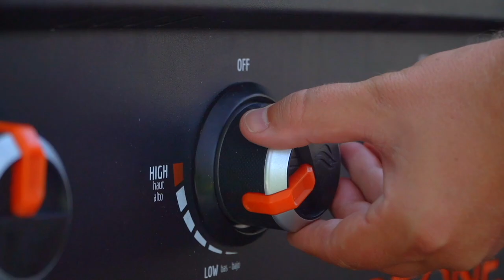How To Make a Chicken Crunchwrap Supreme With Pineapple Pico | Cook Eat Repeat | Blackstone Griddle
You know what a crunchwrap is, now take your crunchwrap to the next level with this incredible recipe! Nate will help you put a delicious restaurant twist on this crunch wrap!

Pineapple Chicken and Adobo Crunchwraps
Recipe by Nathan Lippy

Servings: 4

Ingredients:
4-6 boneless, skinless chicken thighs
3 slices of pineapple
2 thick slices of red onion
2 jalapeno peppers, sliced in half lengthwise
2 limes
½ cup sour cream
1 tablespoon adobo
2 tablespoons beer
½ bunch of fresh cilantro
4 extra-large flour tortillas
2 cups shredded cheese
4 street taco size corn tortillas
Blackstone Tequila Lime Seasoning
Olive oil

Directions:
1. Heat your griddle to medium-high heat, add a bit of olive oil and the chicken. Season generously with the Blackstone Tequila Lime Seasoning. Toss to evenly coat and cook for 4-5 minutes.
2. To the other side of your griddle, preheated to medium-high heat, add a drizzle of olive oil, the pineapple, red onion, jalapeno and lime (cut side down). Cook for 3-4 minutes or until the vegetables are caramelized. Flip and cook another 2 minutes.
3. Add a squeeze of lime over the chicken and toss to evenly coat. Once the chicken is fully cooked, remove from the griddle and chop small.
4. Remove the vegetables and pineapple from the griddle and chop everything together with a squeeze of lime juice.
5. In a small mixing bowl, add the sour cream, adobo, beer and a bit of the Tequila Lime Seasoning and mix evenly.
6. Clean the griddle where the veggies were cooked and add a bit of oil and the corn tortilla. Cook for 2-3 minutes per side or until the corn tortilla is crisp.
7. To assemble, spread some of the cheese into the center of the flour tortilla. Add some of the chicken, pineapple salsa, fresh cilantro, about a tablespoon of the sauce, a bit more cheese and then the crisp corn tortilla over the top. Add a bit more cheese on top of the corn tortilla and then wrap the flour tortilla up and over the corn tortilla.
8. Place the wrap folded side down onto the griddle and cook for 3-4 minutes or until golden and toasted, flip and repeat.
9. Slice and serve hot.

🔥Blackstone Griddles- Cook Anything, Anytime, Anywhere!🔥

What is your favorite thing to cook on your Blackstone?